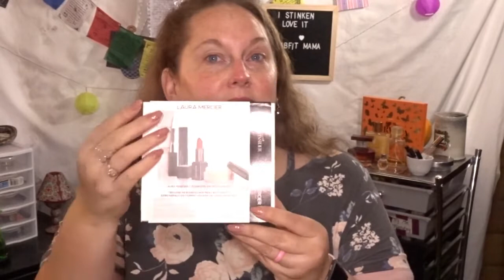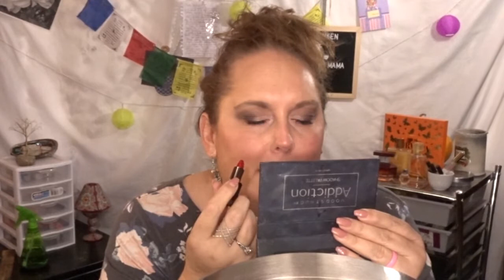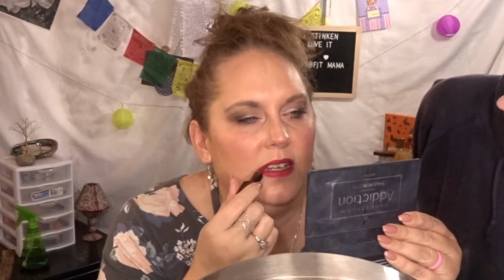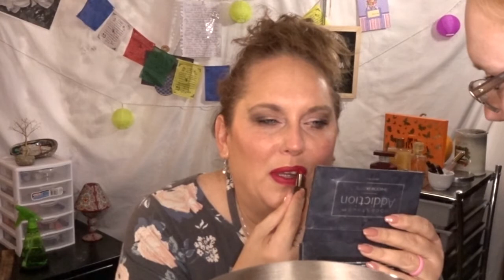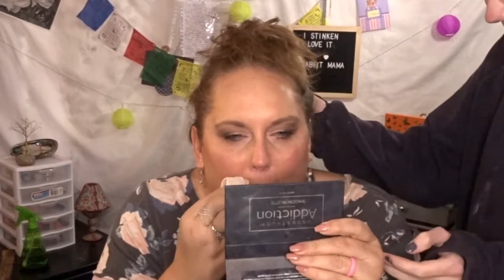Try Me Tuesday Laura Mercier from Sephora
All of my subscription boxes are listed below!

Christine Reynolds
Ellensburg Wa.
98926